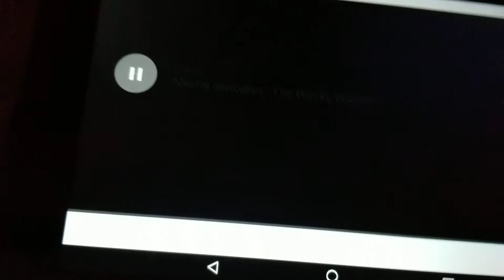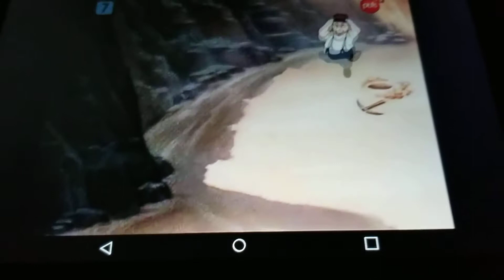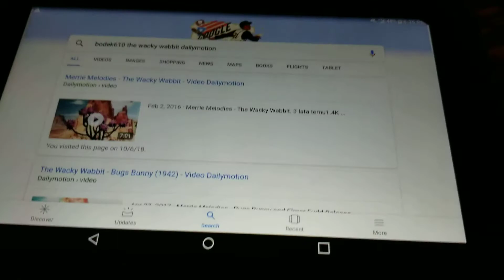Liora Lioness & Snazzy (Bugs Bunny Fandub):Berry's Wacky Wabby (1995 Print; Public Domain)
This is another self-recorded video where Snow White's pet bunny is traveling with her Uncle Dopey in the desert. I'm pretending that this is the televised debut to Liora Lioness and her pet lion, Snazzy.

All intentions are good, because I got it from a TV broadcast print from watching the European video. I intend, for instance, to share my credit with Turner Entertainment and Warner Brothers. Enjoy the show.

Voice Characterizations:
Yours Truly as the lion sounds/Bugs Bunny
Arthur Q. Brian as Elmer J. Fudd

Future Availability:
Palace Pets' Rescue Rangers Sugar Shorts DVD (Standard Side)